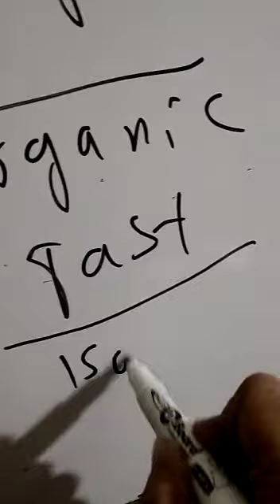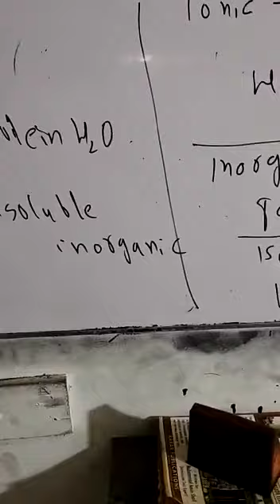properties of ionic bond part 2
0321
2716654
90% plus rate
Experience teacher